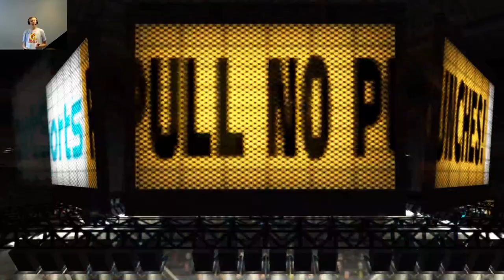BREAKING NECKS ON WII SPORTS BOXING!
JuicePlays is back with Wii Sports Boxing! Big Matches on tap for Today's Video, watch until the end because the LAST MATCH COMES DOWN TO THE WIRE!...